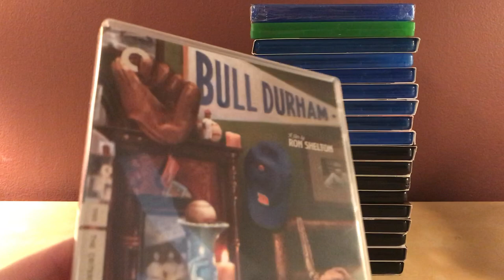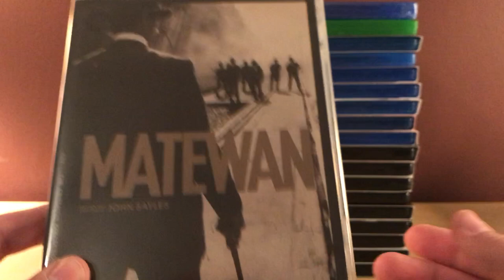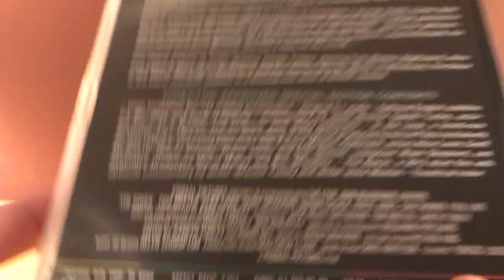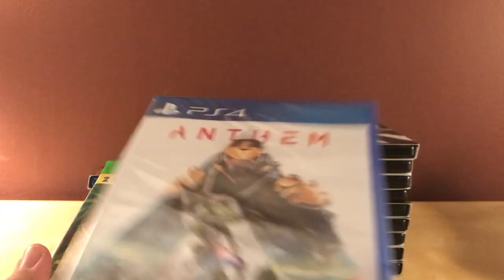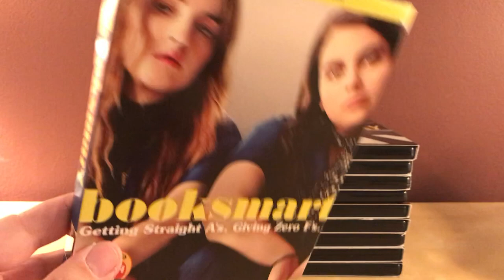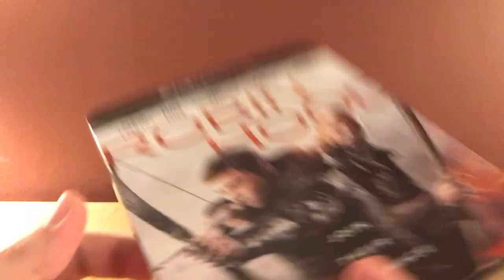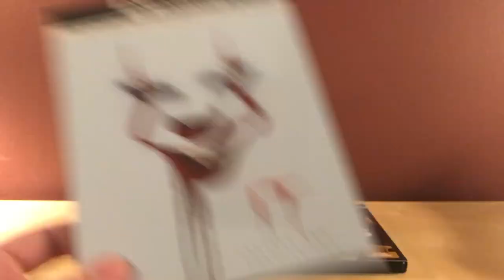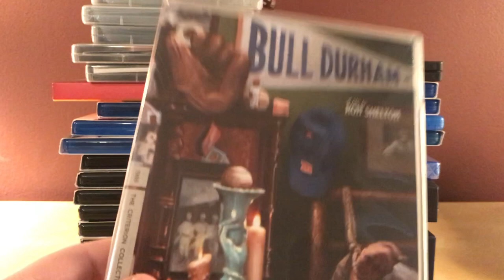BLU-RAY UPDATE: BLACK FRIDAY AND NOVEMBER 2019!